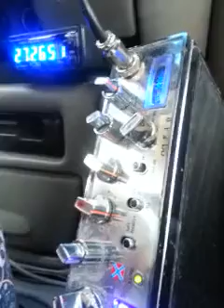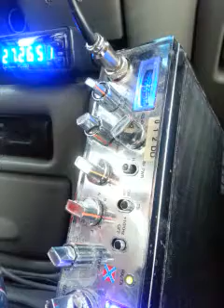Silver bullet, 308, 409 and more